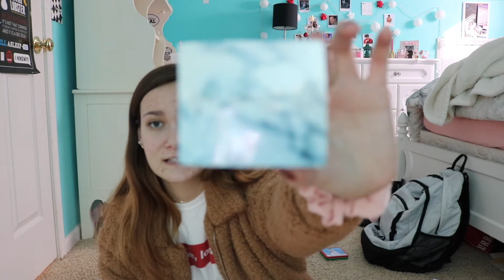what i got for christmas 2018 || emma fullen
GOODBYE VLOGMAS

✰ MY SOCAIL MEDIA ✰

ok honestly though thank you for everyone who has actually watched all of these, it truly means the world to me.
I hope you enjoyed vlogmas.
have a good night / day
love,
emma